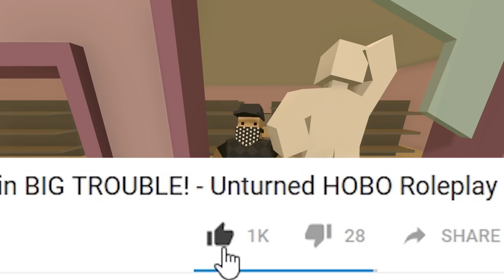CITY BANK ROBBERY - Gone completely wrong | Unturned Roleplay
CITY BANK ROBBERY | Rob the bank without a plan it leads to a hostage situation - Unturned Roleplay. Me and two other bandits work together to rob a bank but we have no plan in place. We want to get in and out very fast but nothing is ever fast in Banks because it takes so long the swat team comes so we have to hold everyone hostage. the swat is very determined to get to us. so we threatened to kill the hostages and it all escalates out of control . Hope you guys enjoy this !

Server Name: Space's RP | REALISTIC ROLEPLAY | 24/7 | NO KOS
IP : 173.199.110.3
Port : 25444

Big thanks to :
All the player of Space's RP

💙 My server 💚
Elitelupus Pure Vanilla (No admins, No VIP)
Port 37015
Map : New Brunswick